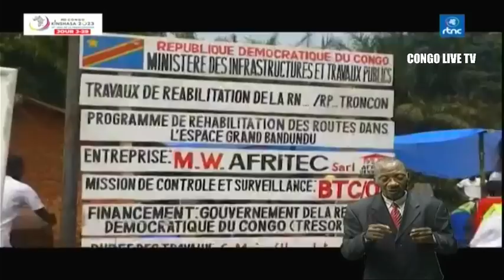🔴RDC : SUIVEZ LE GRAND JOURNAL DE CE JEUDI LE 29.06.2023 RTNC EDITION 19H00